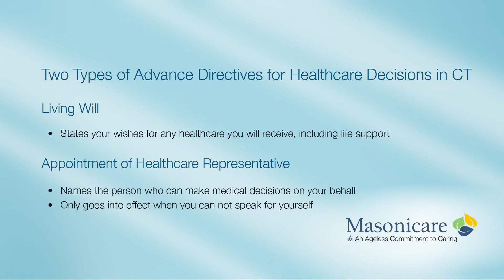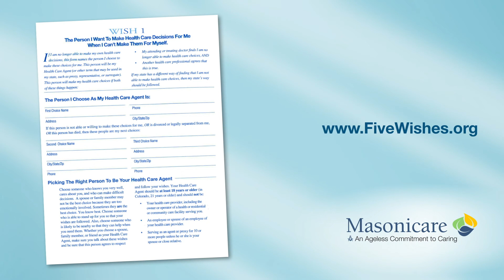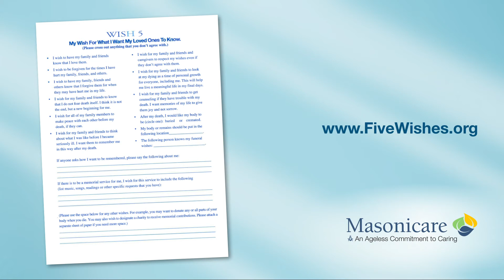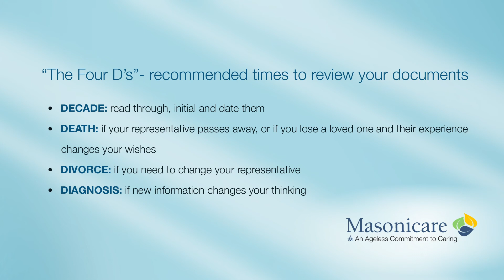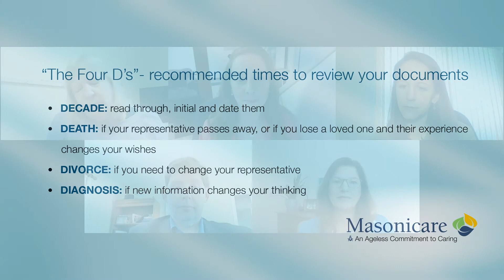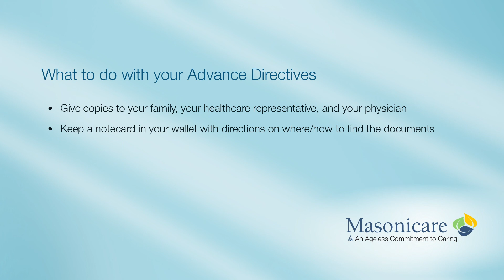Masonicare's Healthcare Decisions Panel Discussion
Did you know that April is Healthcare Decisions Month? In fact, April 16, the day after Tax Day, has been named National Healthcare Decisions Day, which was chosen based on the saying that “nothing in life is certain but death and taxes.”

We’re pleased to offer you a wonderful panel discussion from Masonicare representatives about the importance of making your end of life choices known. Panel participants include Rev. Carl Anderson, Masonicare’s Vice President of Fraternal Relations; Audrey Grove, Director of Masonicare Community Services and Social Accountability; Beverly Bryda, Director of Social Work at Masonicare Health Center, and Stacy Allen, Director of Corporate Compliance for Masonicare.